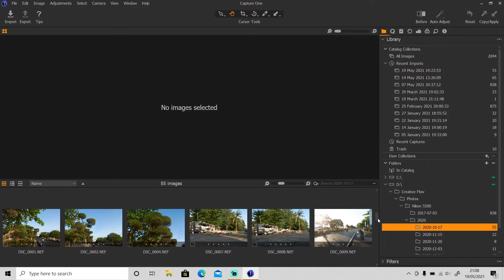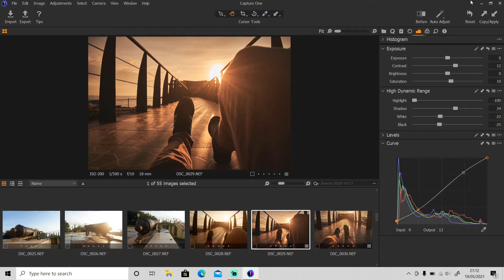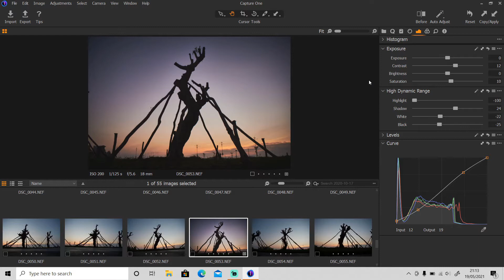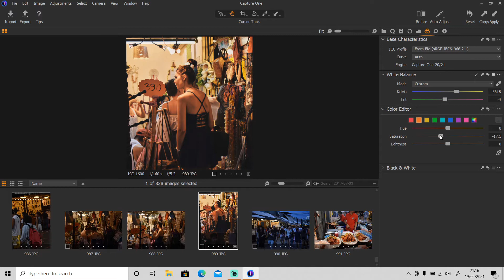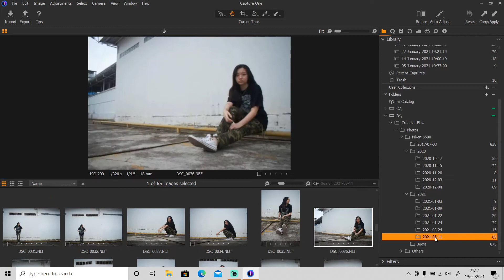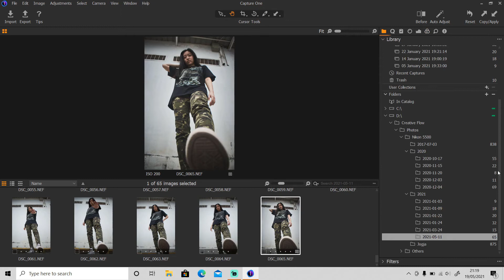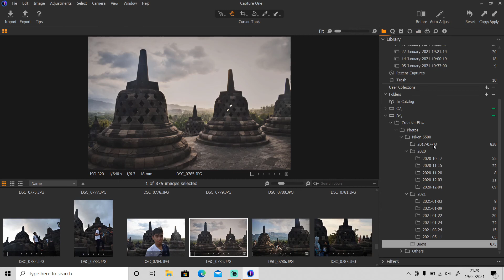How to Edit CINEMATIC And MOODY Photo - Capture One Express Tutorial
In this video, I'm going to show you the process of how I edit my photo, how to get a moody and cinematic photo using Capture One Express.

Image source:
- Photo by Krisna Putra on Unsplash: